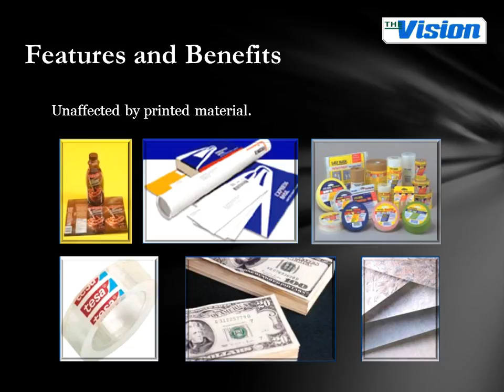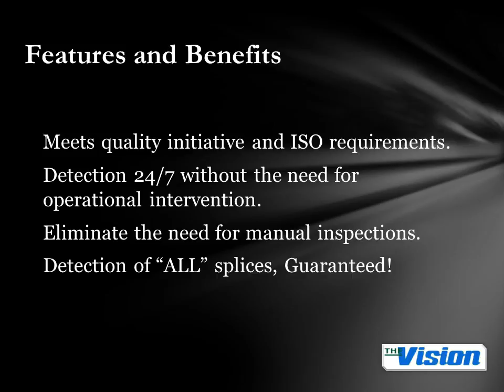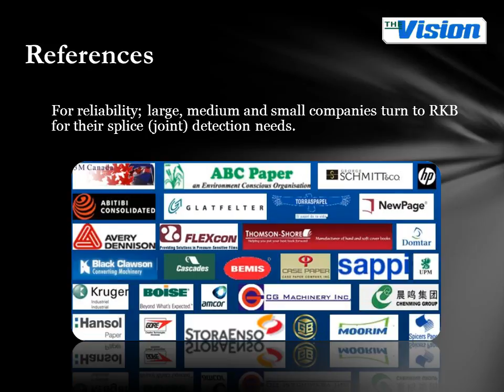Model 1088BM Black Mamba® High Speed Web Press Splice Detector™ & Distribution Technology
The Model 1088BM Black Mamba™ Web Press Splice Detection Technology detects the presence of splices in the material web being processed on a high speed web press. The Model 1088BM Black Mamba™ Web Press Splice Detector generates output signals to notify press print stations that a splice has been detected. The spacing tolerance between the press print heads or station is very close to the web creating potential to damage the print heads by passing splices when the press is in ready position. Detection of a splice in the web is critical to allow the system sufficient time to protect the print heads/station.

In general, the Model 1088BM Black Mamba™ Web Press Splice Detector provides:

1) 100% Reliably detect “ALL” splices in the web.
2) Generate a signal upon detection of a splice.
3) Provide a fail safe mechanism to notify the press system that the sensor subsystem is connected and
functioning.

Digital signals relative to the common reference is output from the Black Mamba™ Control System and input to the web press electronics. The signals are used to indicate three states. The three states represented by the splice signal include the “idle” state, the “splice detected” state, and the “fault” state.  The idle state is represented by a continuous stream of pulses of a defined duration called the heartbeat. The defined duration. The fault state is represented by a continuous (i.e., not pulsing) signal.
The web press electronics will sample and process incoming pulses to determine whether it’s a heartbeat, a splice detect event, a combination of both superimposed on each other in time, or a fault condition. Short pulses within a defined tolerance of the heartbeat pulse will be interpreted as a heartbeat. Longer pulses within a defined tolerance will be interpreted as a splice event.  Pulse widths that do not match the specification will be considered fault conditions. Missing heartbeat pulses or a static signal state will also be considered a fault condition. Upon the detection of a "fault" condition the print heads/station will be retracted allowing the defective paper to pass uninterrupted by the print
station thus protecting the sensitive print station from damage.

Benefits gained by implementing the Model 1088BM Black Mamba™ Web Press Splice Detector are:

• 100% splice fault detection “Guaranteed”.
• Fail safe to notify the press that the Black Mamba™ is connected and functioning.
• Limits emergency down time caused by damaged print heads/stations.
• Allows the end user (print maker) to purchase and utilize any roll of paper.
• Eliminates the need for "SPLICE FREE PAPER" to be required saving money.
• Cuts print head/station replacements saving thousands of dollars per year.
• Significantly improves marketability of press sales to end users.
• Facilitates increased market share thus increase annual revenues.

We utilize for factory setup procedures a 3M tape ½” wide that is approximately 1.8 mil (ASTM D3652) Thick, Matte acetate backing, Synthetic acrylic adhesive with a tensile strength of 11 lbs/inch width (ASTM D3759) based on a 22lb sheet.  Reduce downtime while preventing costly repairs to rolls, dies, and sensitive production equipment used in web manufacturing processes with our state of the art; edge mount splice and tearout detection technology.  Based on our patented dielectric processing technology, the Black Mamba™ Web Press Splice Detector reveals abrupt changes in web material thickness due to splices, tearouts, and web breaks in paper, coating, film and other conversion processes.  For more information on this technology please visit one of our websites Internationally please contact our main HQ in the EU or any one of our agents worldwide (Italy); (Indonesia/South East Asia); (Belgium/Netherlands); (United Kingdom/Ireland); (China/North East Asia); (Turkey); and (Brazil);